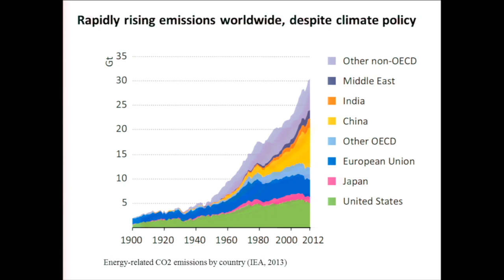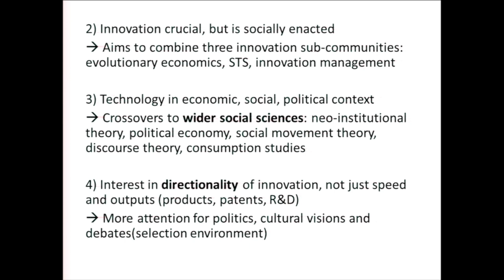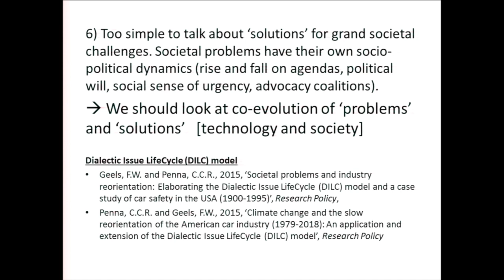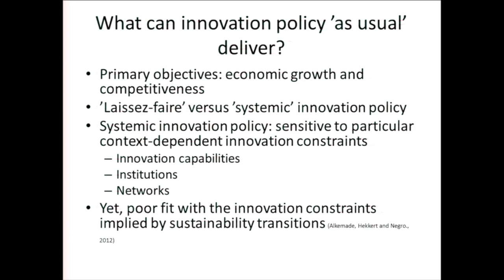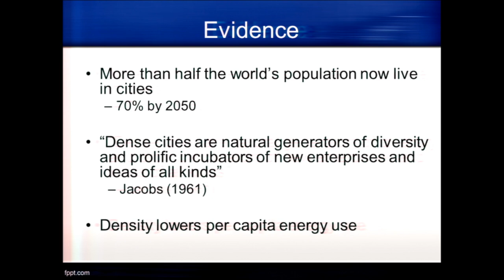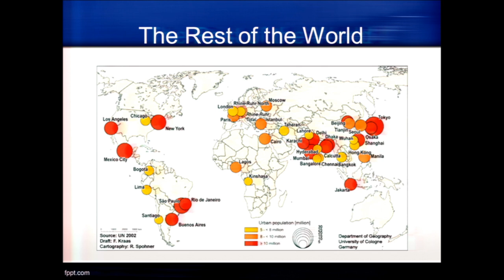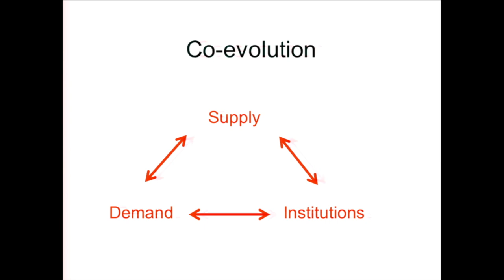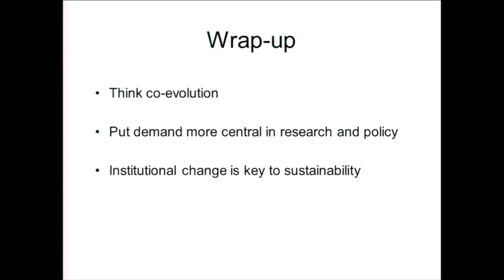Panel III: The Challenge of Mitigating and Adapting to Climate Change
CIRCLE 10th Anniversary